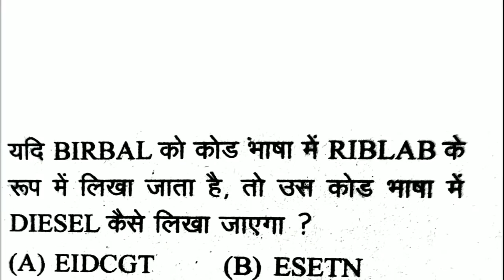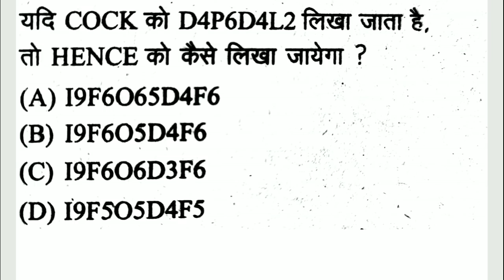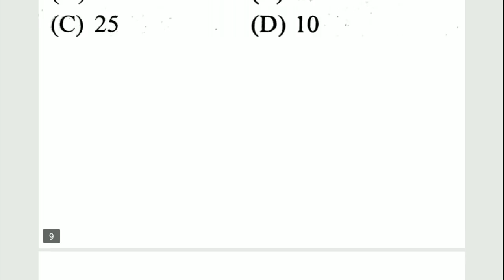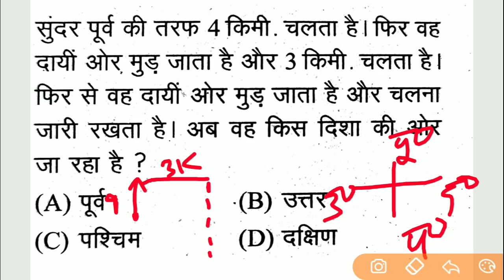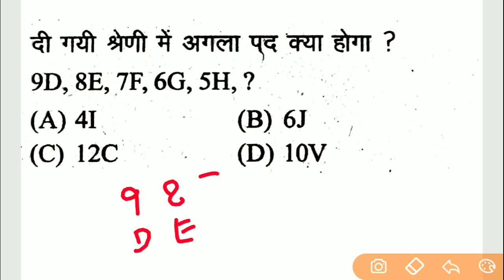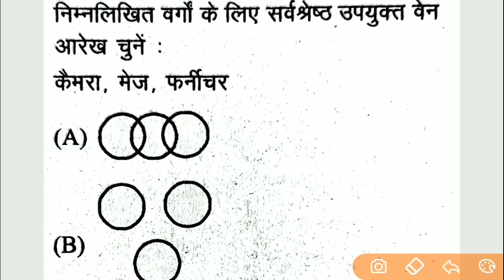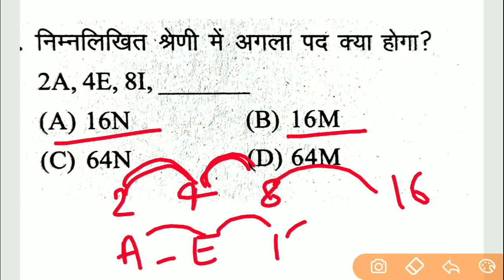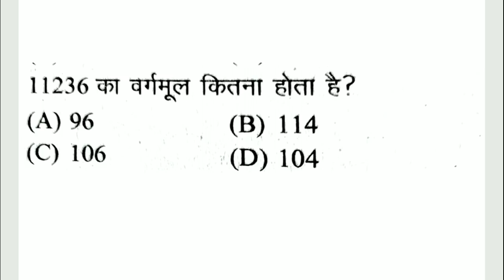रेलवे ग्रुप डी रीज़निंग 30/30 करो आसानी से 03 //Railway Group D Reasoning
Download Pariksha App For Online Test